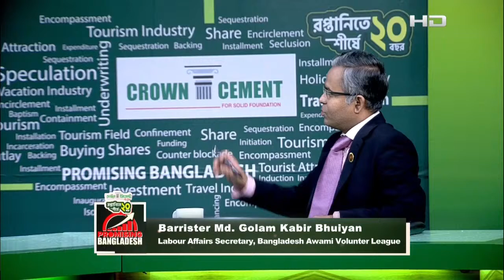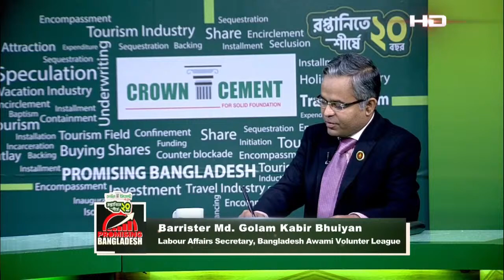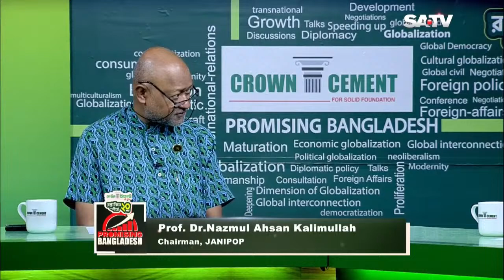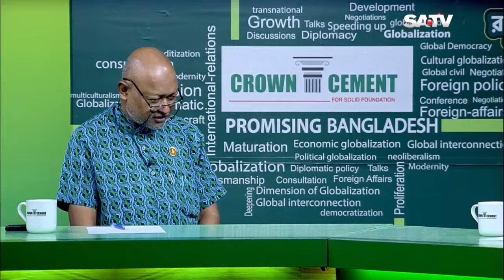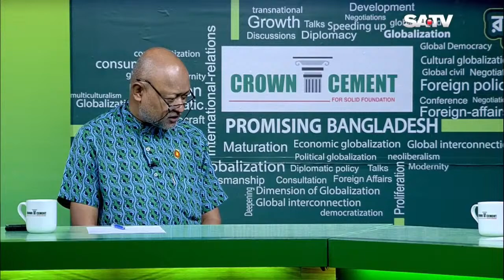Promising Bangladesh | Ep: 62 | SATV Talk show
Promising Bangladesh | Ep: 62
Guests

Prof. Dr.Nazmul Ahsan Kalimullah
Chairman,JANIPOP

Barrister Md. Golam Kabir Bhuiyan
Labour Affairs Secretary, Bangladesh Awami Volunter League

Anchor: Dr.Sinha MA Sayeed, Global Voice Public Speaker.

SA TV Location:
Bangladesh